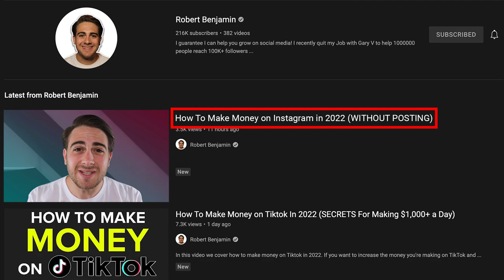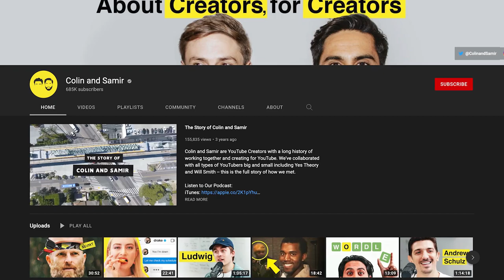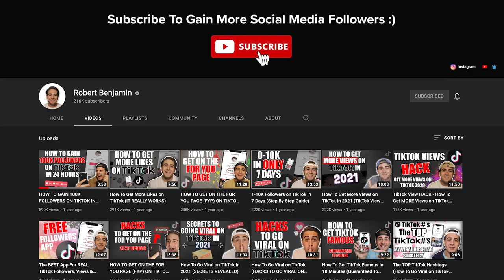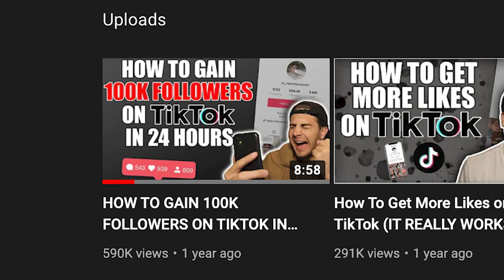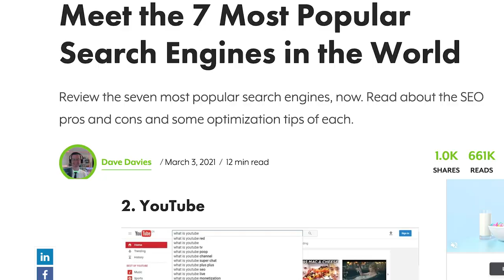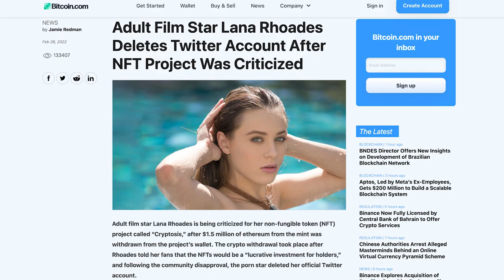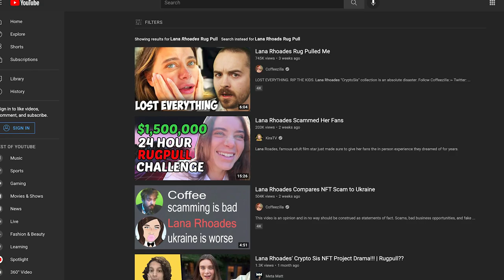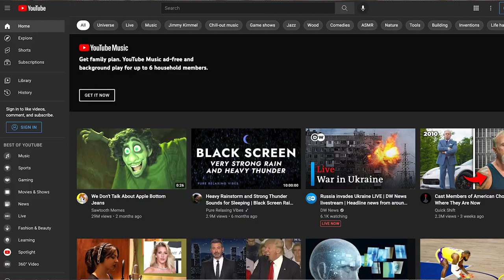SECRET Hack For Going VIRAL on YouTube Shorts (Get 1M+ Views EVERY POST)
In this video we cover a secret hack for going viral on YouTube shorts. In addition, I cover how to get more views on YouTube shorts as a small channel in 2022. If you’re struggling to get views on YouTube shorts this video will help.